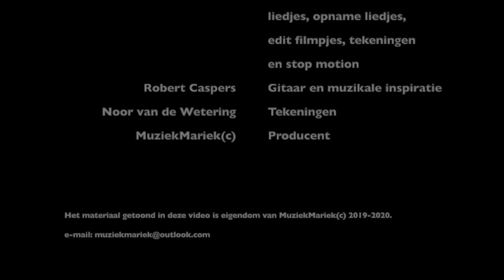Dier 11 - karaoke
In de muziek- en dansles heb je met Saskia Herwijnen (dans) en Marieke voor de Wind (muziek) geleerd over de spin. Nu gaan we kijken of jullie het liedje al alleen kunnen zingen met de karaoke. Veel plezier!

Saskia van Herwijnen - Danslessen
Marieke voor de Wind - Muzieklessen, tekst en muziek liedjes, opname liedjes, edit filmpjes, tekeningen en stop motion
Robert Caspers - Gitaar en muzikale inspiratie
Noor van de Wetering - Tekeningen
MuziekMariek(c) - Producent

Het materiaal getoond in deze video is eigendom van MuziekMariek(c) 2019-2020.